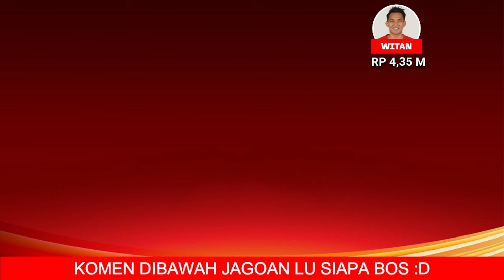Prediksi Line Up Timnas Indonesia vs Arab Saudi di Uji Coba Piala Asia U23 2024